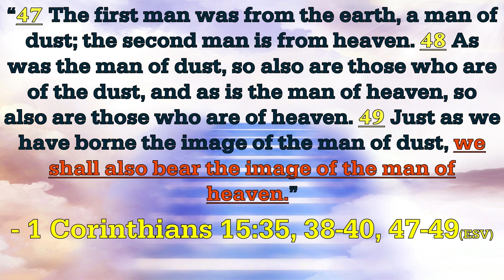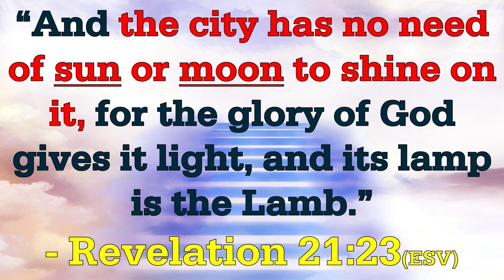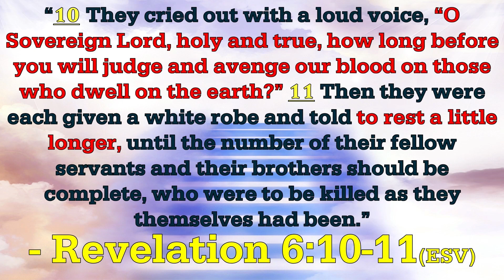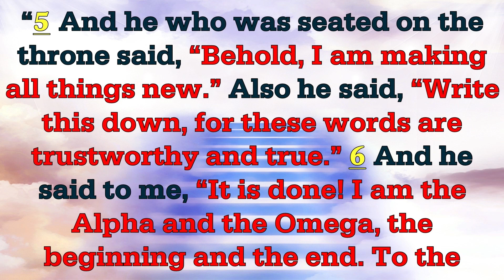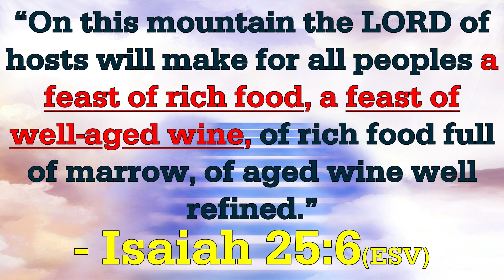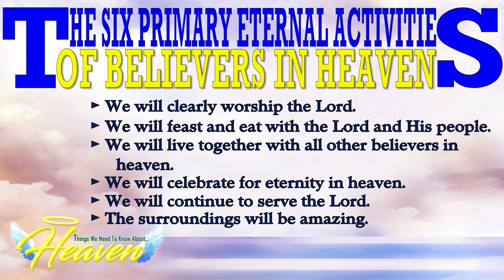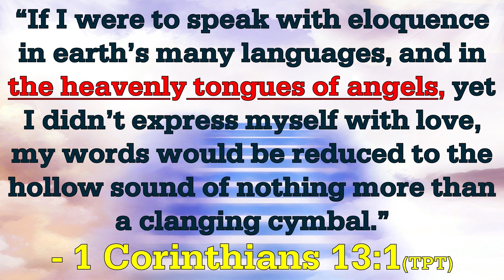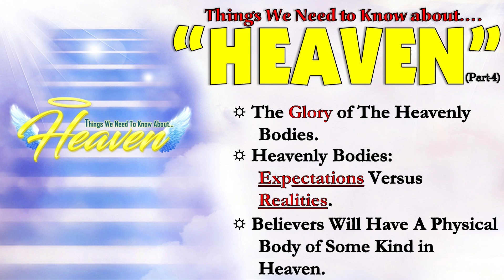Things We Need To Know About Heaven Part 3 (June 6, 2021)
“THINGS WE NEED TO KNOW ABOUT HEAVEN.” (Part-3)

☼ The Existence of Time in Heaven.
☼ Heaven Will Be an Exciting Place!
☼ The Heaven’s Communication System.

“1 Then the angel showed me the river of the water of life, bright as crystal, flowing from the throne of God and of the Lamb 2 through the middle of the street of the city; also, on either side of the river, the tree of life with its twelve kinds of fruit, yielding its fruit each month. The leaves of the tree were for the healing of the nations.” - Revelation 22:1-2 (ESV)

“If I were to speak with eloquence in earth’s many languages, and in the heavenly tongues of angels, yet I didn’t express myself with love, my words would be reduced to the hollow sound of nothing more than a clanging cymbal.” - 1 Corinthians 13:1 (TPT)

“35 But someone will ask, “How are the dead raised? With what kind of body do they come?” 38 But God gives it a body as he has chosen, and to each kind of seed its own body. 39 For not all flesh is the same, but there is one kind for humans, another for animals, another for birds, and another for fish. 40 There are heavenly bodies and earthly bodies, but the glory of the heavenly is of one kind, and the glory of the earthly is of another… 47 The first man was from the earth, a man of dust; the second man is from heaven. 48 As was the man of dust, so also are those who are of the dust, and as is the man of heaven, so also are those who are of heaven. 49 Just as we have borne the image of the man of dust, we shall also bear the image of the man of heaven.” - 1 Corinthians 15:35, 38-40, 47-49 (ESV)

This new Mini-Series is also a very exciting one so don’t miss any of it. Let’s study, and learn from the Scriptures which is the final authority in the Believers life. Heaven is the Believers Final Destination; isn’t it be more exciting if we will learn more about our Final Destination through the richness of God’s Word?